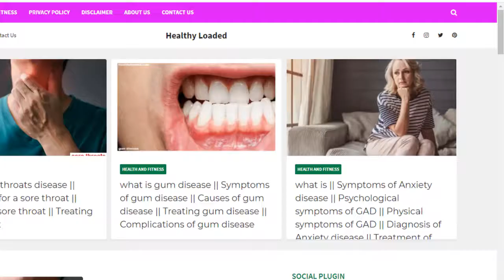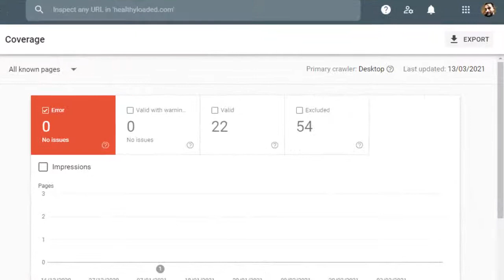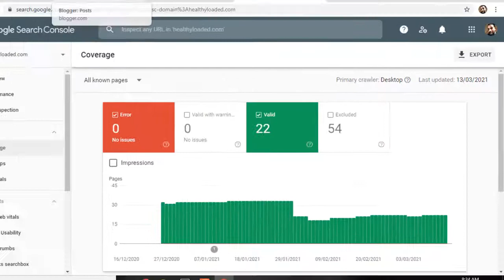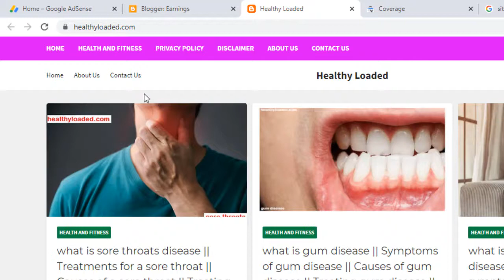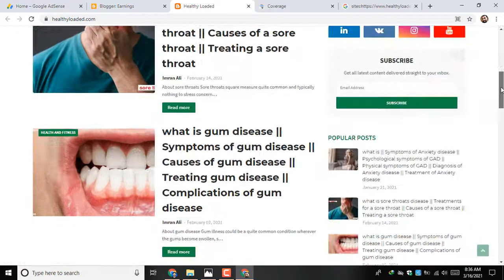when to apply for google AdSense approval, Tips and Tricks for Google AdSense approval, AdSense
𝗔𝗯𝗼𝘂𝘁 𝘁𝗵𝗶𝘀 𝘃𝗶𝗱𝗲𝗼 :

In this video tutorials you will learn about how to and when to apply for google AdSense approval , Tips and Tricks for google AdSense approval , AdSense  and so on for complete details must watch this video.

𝗢𝘂𝗿 𝗖𝗵𝗮𝗻𝗻𝗲𝗹𝘀

                  __/ 𝗟𝗜𝗡𝗞𝗦 \__

International Scholarship

Informative videos